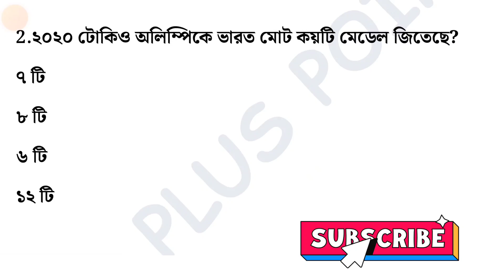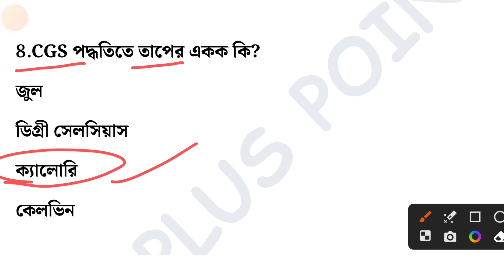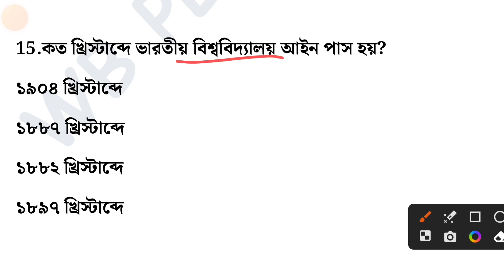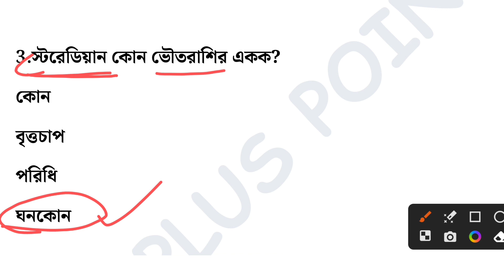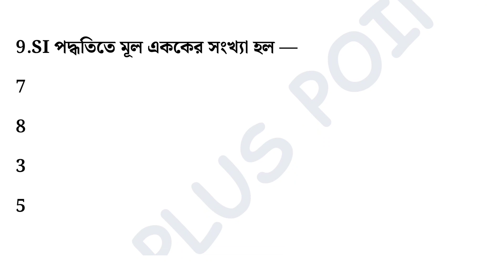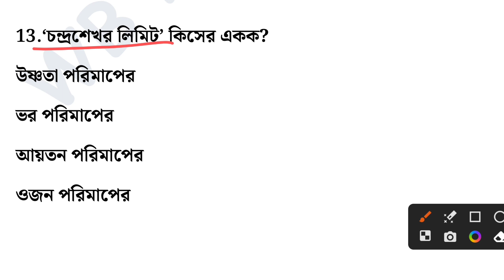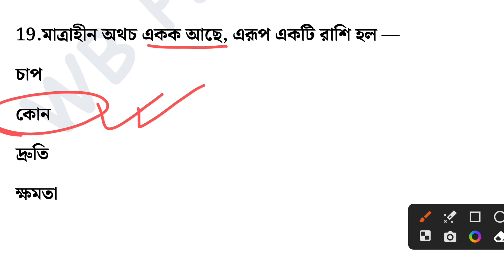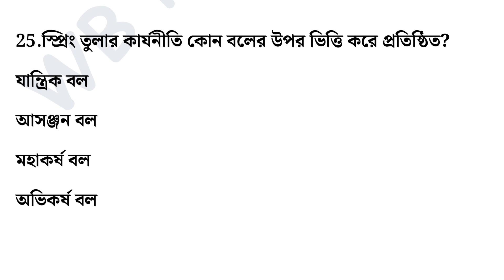Class-31 | WBPSC Food Si Target Batch | Food Si GK Class | Food Si টার্গেট ব্যাচ ‎@wbpluspoint